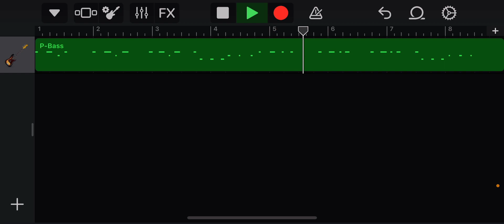guys i think something happened to my sneyser